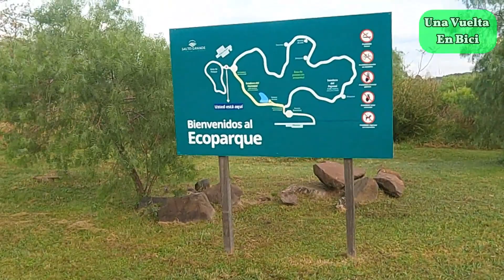Una linda mañanita concordiense.